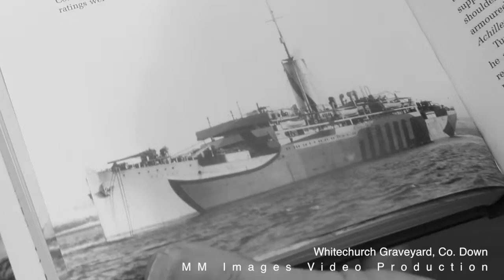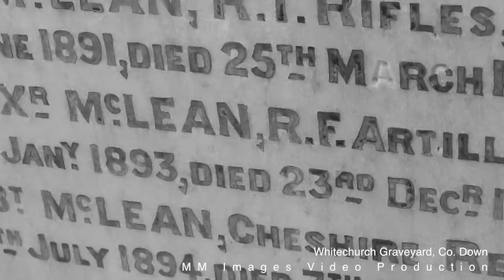Whitechurch Graveyard, Co. Down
The Forgotten History of Cemeteries
I always liked old graveyards as a kid. They're kind of like parks without the crowd—they're attractive places to walk around, I found that a lot of my paintings I've done has been on issues of memory, of loss, of decay. It's an interest I've had for a long time and one I've continued to feed—I always go to cemeteries when I travel any where
What really fascinates me is the idea of the coming together of life and death, nature and culture. Cemeteries are the places that those kinds of meetings of the past and the future come to the fore. The idea being that you leave behind the mercantile world outside the gates and enter into the space where you can meditate, where you can come into contact with spirituality and concentrate.
Thanks to Historian Ian Wilson (a great friend) for a fascinating insight into the history of White church Graveyard. And Ludwig O'Neill for his music. Music, words and moving images tell a beautiful story.
full version of video on YouTube.